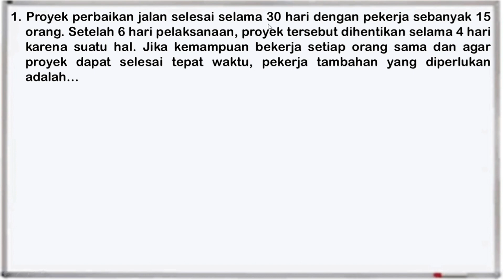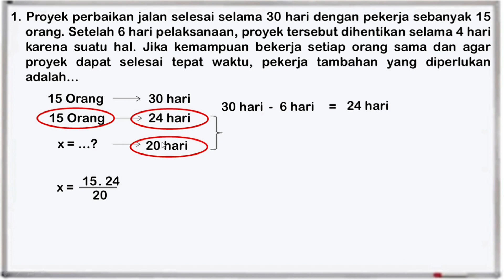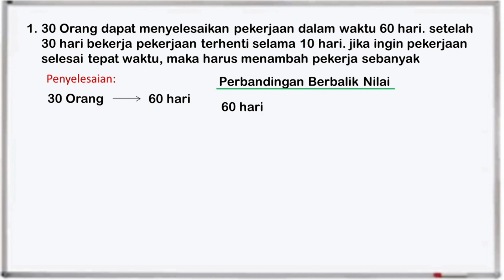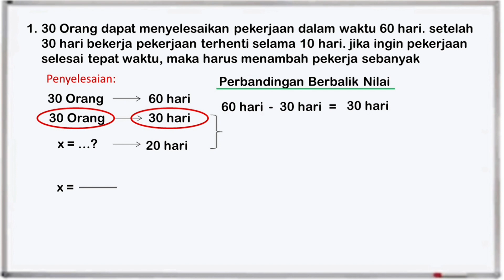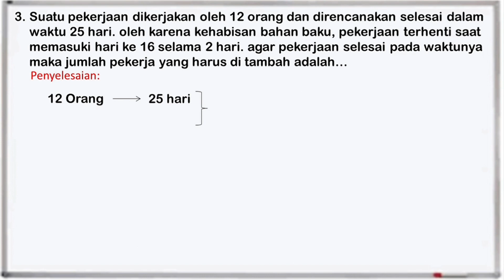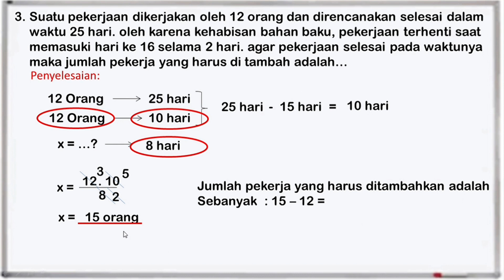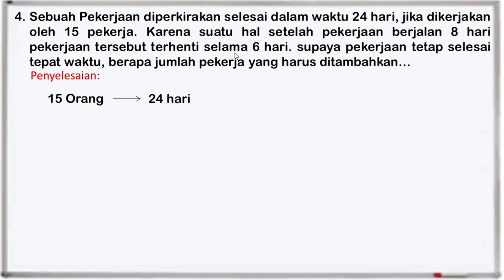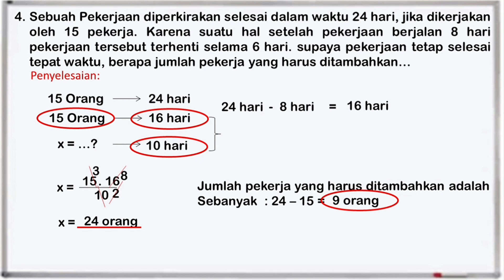Cara Mudah Menyelesaikan Soal Perbandingan Berbalik Nilai. Part 2